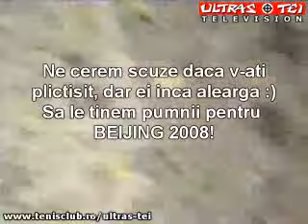U Cluj 2 - 1 steaua (fuga prin parc) - by ULTRAS TEI DINAMO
Stelistii alergati la Cluj de catre suporterii lui "U". Nu mi-e frica de ba"U" ba"U"!